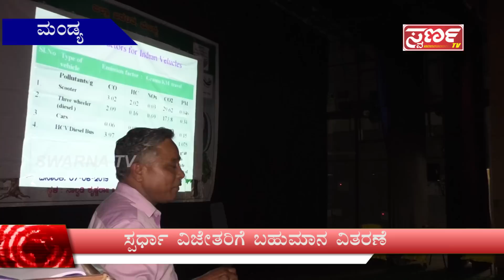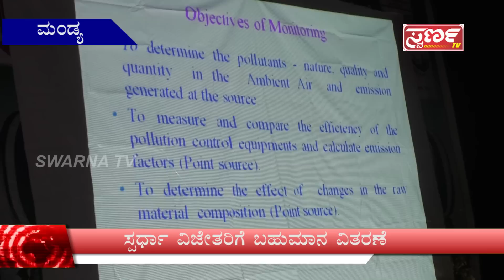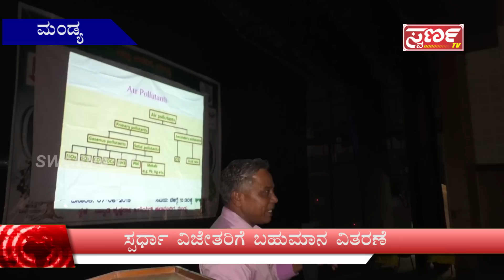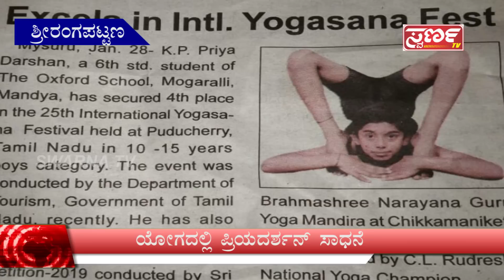Swarna News MANDYA 07-06-2019